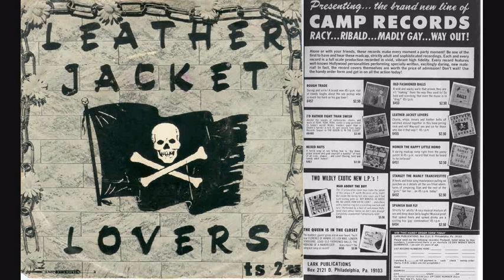Sandy Beech - leather jacket lovers